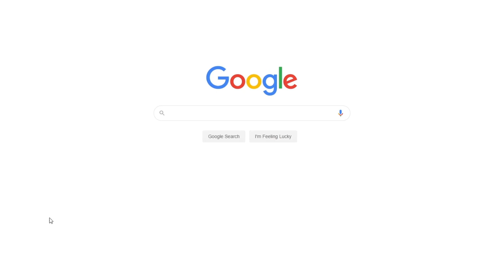Coffee: Benefits and Disadvantages | Free Essay Example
📝 Coffee is one of the most popular drinks globally; many people consume it every day. However, there are still debates about the benefits and harms of this product.

📑 Paper type: Essay
📖 Pages: 1
🔠 Words: 376
📚 Subjects: Diet & Nutrition
⚙️ Language: 🇺🇸 English

🔎 Works Cited:
Gökcen, B. B., & Şanlier, N. (2019). Coffee consumption and disease correlations. Critical Reviews in Food Science and Nutrition, 59(2), 336-348. Web.
Samoggia, A., & Riedel, B. (2019). Consumers’ perceptions of coffee health benefits and motives for coffee consumption and purchasing. Nutrients, 11(3), 653. Web.